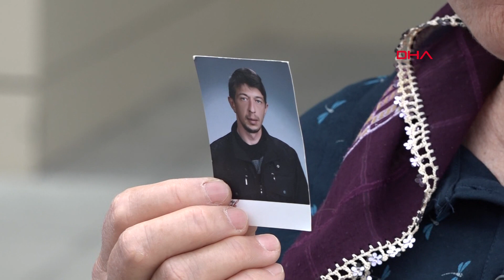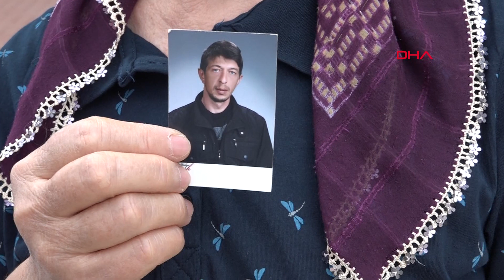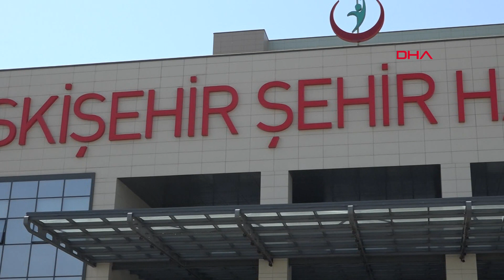Organlarıyla 3 Kişiye Umut, Kornealarıyla 2 Kişiye Işık Oldu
Eskişehir'de trafik kazasında yaralandıktan sonra kaldırıldığı hastanede beyin ölümü gerçekleşen Mustafa Korkut'un (38) bağışlanan 2 böbreği ile karaciğeri 3 kişiye umut, korneaları ise 2 kişiye ışık oldu.
Hakan TÜRKTAN- Caner AKSU/ESKİŞEHİR, (DHA)-